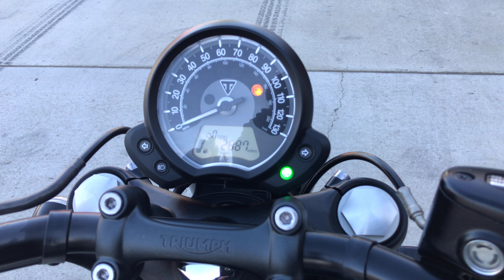Onyx Moto / 2018 Triumph Bonneville Bobber Black / Crusier Walk Around Clip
In basic terms, the Bobber Black is a murdered-out ‘standard’ Bobber with an upgraded front end. It gets a drop in front wheel size from 19” to 16”, beefier 47mm Showa forks (versus the original’s 41mm KYB units), and an extra brake disc with Brembo calipers.

This bike has been through our service department and passed a 89 pt. reconditioning & inspection process. Some of the points include a oil & filter change, flush and bleed of all brake/clutch fluids, inspection of all wear items, an electrical & charging system test, safety & lighting check, adjustment of controls, torque check of major fasteners, a diagnostic check with a scanner, and of course a test ride to check for proper operation of the bike.

One of the most notable Bobber traits is its drag-style handlebar, which places riders in a squat and “over-the-bars” stance.

Vin: SMTD53HLXJT874781

Miles: 2,887